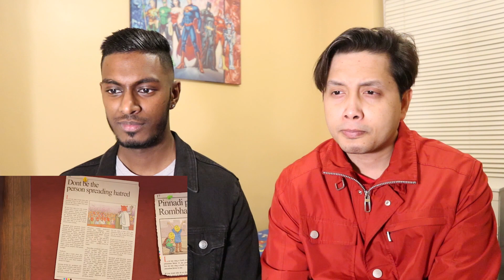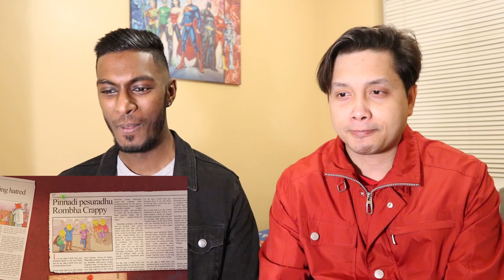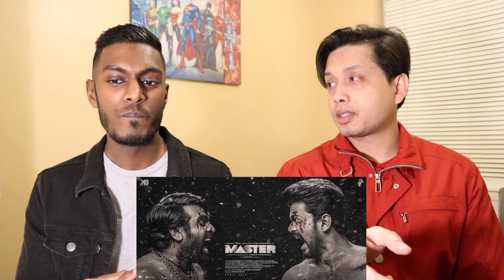Master - Kutti Story Lyric Song Reaction & Review | Thalapathy Vijay | PESH Entertainment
Watch our reaction and review to 'Master' Kutti Story Lyric Video Song. A Tamil film starring Thalapathy Vijay & Vijay Sethupathi. Music by Anirudh Ravichander. Directed by Lokesh Kanagaraj.